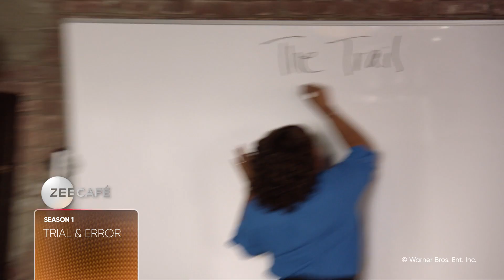Trial & Error S1 | Premieres 24th Jan 7pm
House of Cards returns to TV with its latest season, exclusively on Zee Cafe.